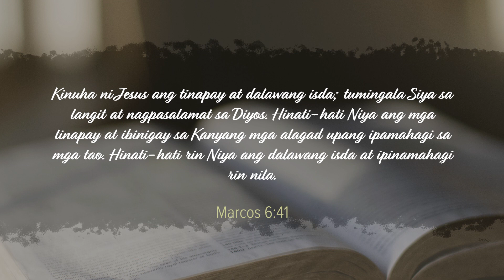CBN Asia | The Best Feeding Story | Tanglaw Devotional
Are you longing for something in your life?

Let Jesus satisfy the deepest longing of your soul! He is able and willing to meet all your needs. TanglawDevotion 📖🌟

"The Best Feeding Story" written by Thelma A. Alngog